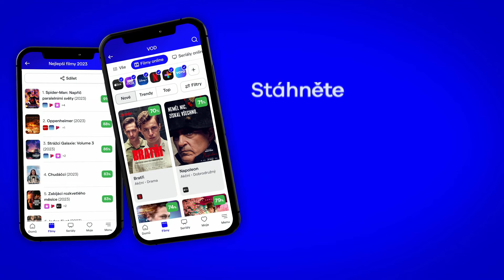Saint Exupéry: CZ HD Trailer (2024)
Píše se rok 1930 a mladý Antoine de Saint-Exupéry slouží společně s legendárním letcem Henrim Guillaumetem jako pilot francouzské poštovní společnosti. Aby zachránili budoucnost společnosti a urychlili dodávání pošty, hledají v horách nebezpečné zkratky. Během jedné cesty se Guillaumet v Andách ztratí. Za pomoci Guillaumetovy ženy Noëlle a hnán vírou a odhodláním svého přítele najít, se Saint-Exupéry rozhodne podniknout záchrannou akci. Během tohoto nebezpečného dobrodružství o sobě Saint-Exupéry zjistí, že jeho schopnost snít, může být jeho nejsilnější zbraní. Během putování si své představy neustále zapisuje a zakresluje do deníku. Deset let po této neuvěřitelné cestě vydává MALÉHO PRINCE, jeden ze zásadních titulů světové literatury. Hlavní role ve filmu  Saint Exupéry hrají: Louis Garrel, Diane Kruger, Vincent Cassel a Sergej Onopko.

Trailer na film Saint Exupéry je s českými titulky